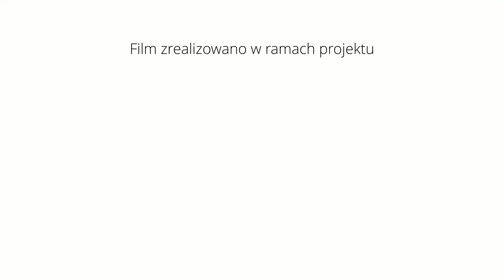Gleba i jej znaczenie w rolnictwie ekologicznym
Film zrealizowany przez Fundację AgriNatura w ramach projektu „Demokratyzacja BIO”